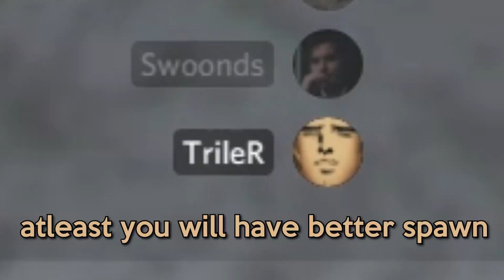EU wipe experience on rust